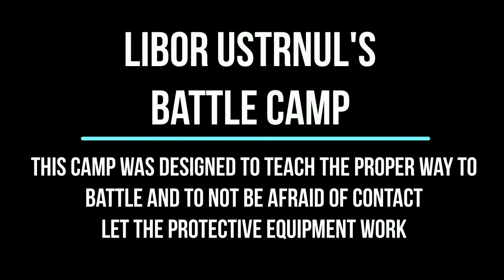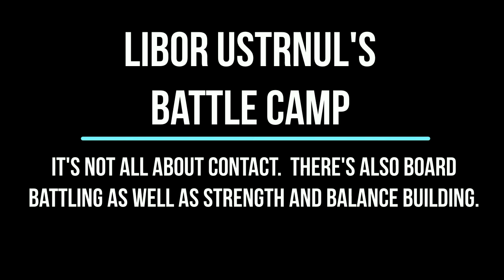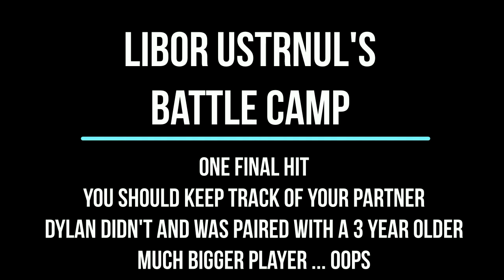Battle Camp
This is Hockey Battle Camp with head coach Libor Ustrnul.  It's designed to teach hockey players how to battle on the boards, techniques for rendering their opponents helpless, and how to make contact in a safe way while letting all of the protective equipment do its job.  Not for the squeemish.